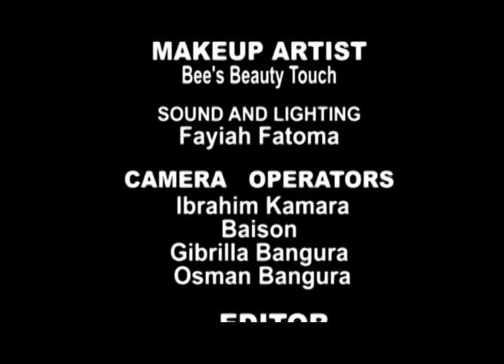Daily show Ep 6